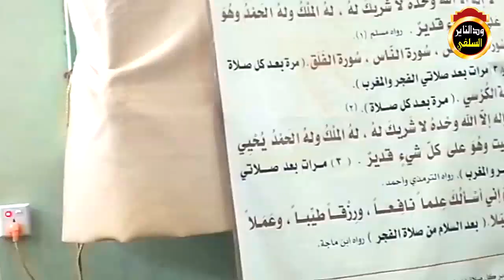الراحة النفسية في التعلق بالله - الشيخ أحمد البدوي 2020